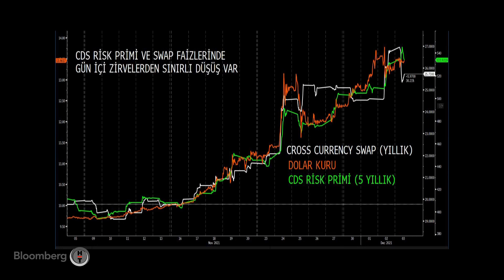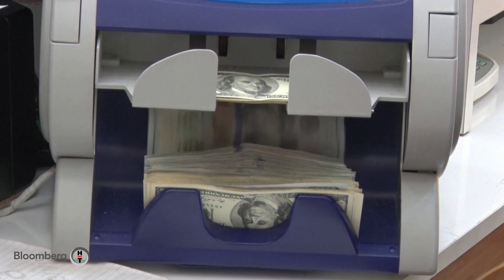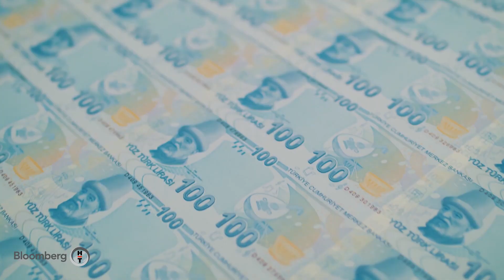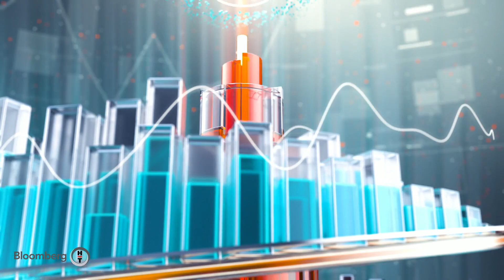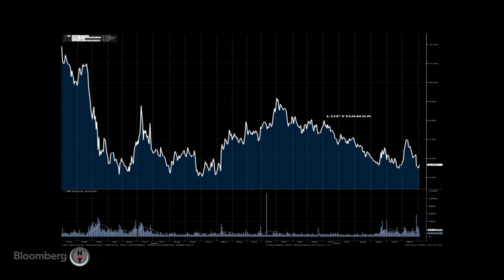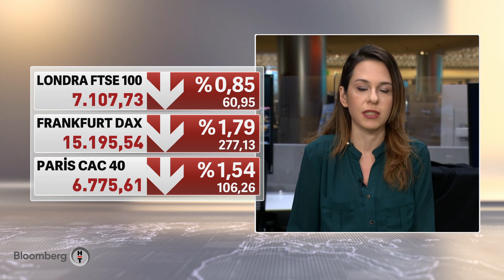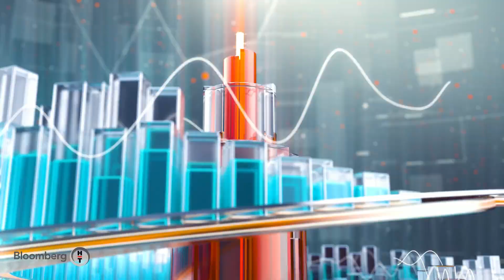TCMB Başkanı: Faiz indirimi için sınırlı alanımız kaldı - Finans Merkezi | 02.12.2021